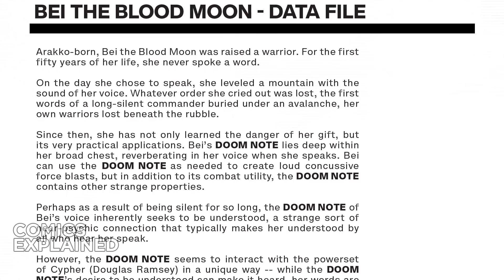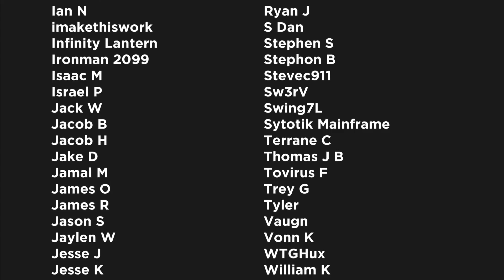The X of Swords Contest Begins: Excalibur/X of Swords Part 14 | Comics Explained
X of Swords is a comic book crossover event which debuted in September 2020, being published by Marvel Comics. It is the first crossover event in the "Dawn of X" relaunch.

▸ Twitter.com/Comicsexplained
▸ Facebook.com/Marvelexplained
▸ Instagram.com/Comicsexplained